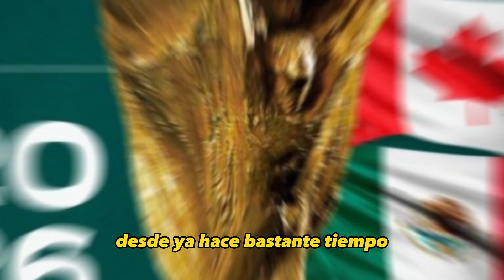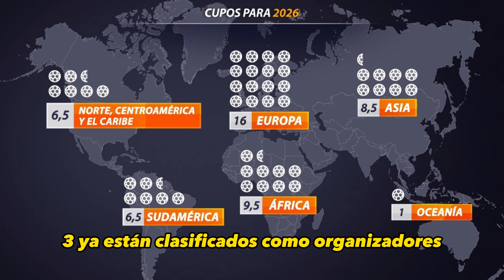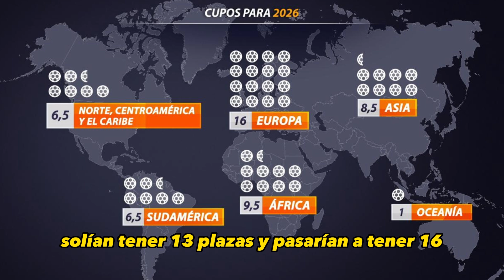¿COMO será el MUNDIAL 2026? - Charlas futboleras.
Explicación del nuevo formato para los mundiales que se vienen.